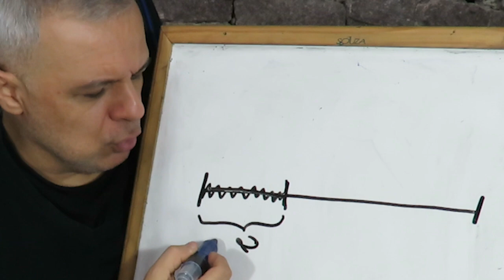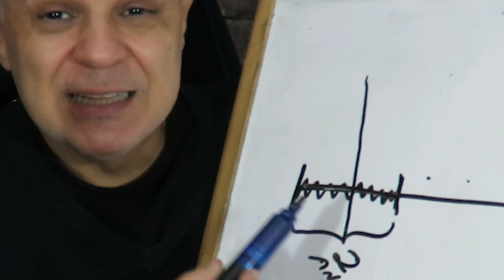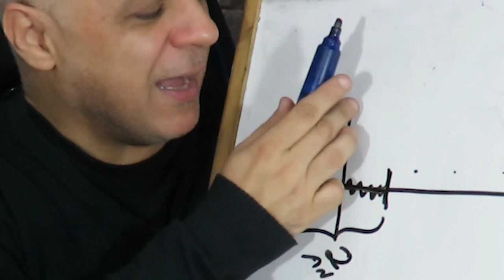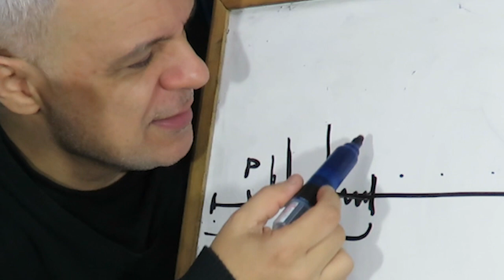Direito Empresarial - Aula #144 - Cumprimento do Plano de Recuperação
Meu eBook

Torne-se integrante do Clube do canal, para que eu retirar suas dúvidas acadêmicas sobre a matéria